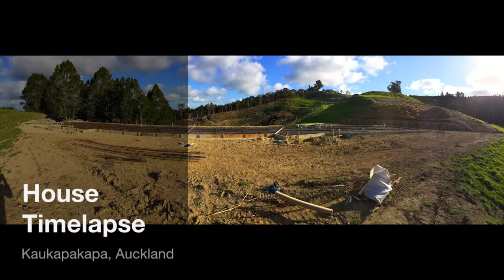House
Timelapse of photos from front of the new house